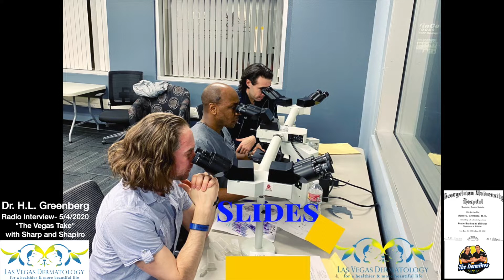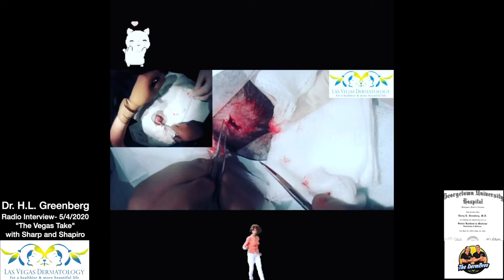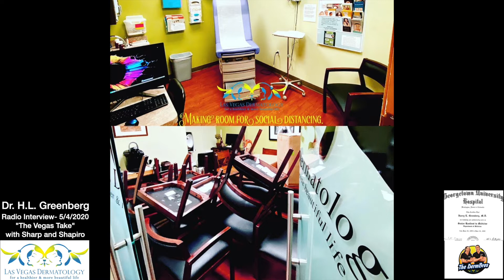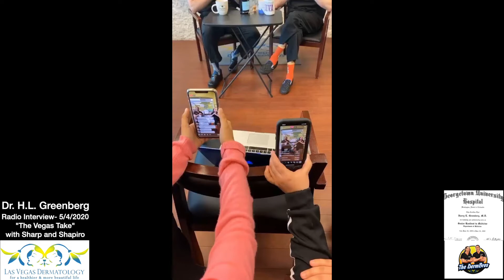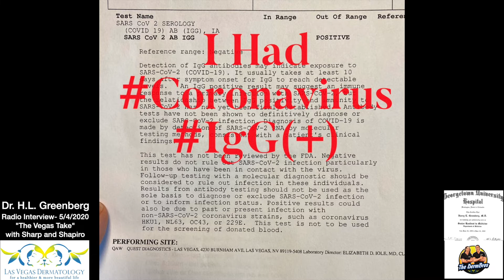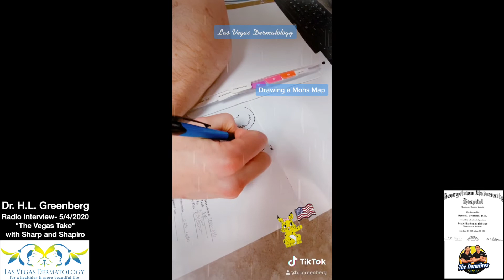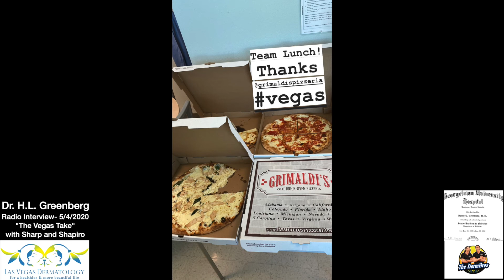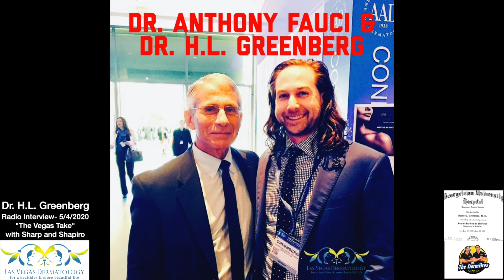Dr. H.L. Greenberg interviewed on "The Vegas Take" with Sharp, and Shapiro 5/4/2020 about Covid19.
Dr. H.L. Greenberg was interviewed on "The Vegas Take" with Sharp, and Shapiro 5/4/2020 about his being SARS COV2 IgG (+) with Quest’s Antibody test for COVID19 Coronavirus and about the time he spent working with Dr. Anthony Fauci.  Sometime in late December or mid January, Dr. Greenberg believes he was infected with Covid19, the Coronavirus that causes flu like symptoms and cough in most and death in the worst of cases, this is the virus responsible for the Quarantine of 2020.  In the interview, Dr. Greenberg talks about being infected with the virus, the controversy surrounding the quarantine, his family disagreements about the disease, and his time rotating with Dr. Fauci.  Before becoming a Dermatologist and founding Las Vegas Dermatology® in 2007, Dr. Greenberg completed an Internal Medicine Residency at Georgetown University Hospital, a Dermatology research year at the University of Wisconsin, Madison and his Dermatology training at Scott & White of the Texas A&M University Health System.
The video 📹 highlights some of what has happened in the Las Vegas Dermatology clinic during the Quarantine with Social Distancing, enhanced cleaning, telemedicine and some TikTok videos of old and new procedures.  Listen along and enjoy the photos, which highlight some of the offerings available to patients at Las Vegas Dermatology including our Venus Viva for skin tightening, Mohs surgery for skin cancer treatments.  When the clinic fully reopens, we have Lasers for tattoo removal and Laser Resurfacing for etched in wrinkle lines, Hyfercator treatments for stuck on waxy facial brown spots and Botox injection for wrinkles in motion.
While an Internal Medicine Resident at Georgetown University Hospital in 2002, Dr. Greenberg spent a month working with Dr. Anthony Fauci as his Attending Physician as he rotated through the National Institute of Health (NIH).  At NIH, Greenberg learned about both common and obscure diseases including Severe Combined Immuno Deficiency (SCID), Job’s syndrome and HIV- COVID19 was unknown at the time.  The dedication and brilliance of NIH leadership inspired Dr. Greenberg to be a better physician.  His month at the NIH was one of the highlights of Dr. Greenberg’s time as a Georgetown Internal Medicine Resident Physician.  At present, Dr. Fauci directs the National Institute of Allergy and Infectious Disease, a major center at NIH, and he also heads the country’s Covid 19 pandemic response team 🔬.  Dr. Greenberg’s past experience working with the man who advises the country now, tells him that our country’s health recommendations are in the most capable of hands today.
"The Vegas Take" is a topical talk radio show covering sports, politics, gambling, entertainment, and featuring special guests LIVE from Las Vegas.  The radio only version of the show can be found Their Facebook page is
Dr. Greenberg believes that in order to open Nevada, it is imperative we test everyone in the state who believes that they have been exposed and that we gain an understanding of the true numbers of people who have been affected.  The test Dr. Greenberg had performed was by Quest and is the, “SARS COV2 Test 39504”
Las Vegas Dermatology offers regular medical appointments to patients who feel that they have been exposed to discuss testing and what it means.  The testing itself should be free per the CARES act- Las Vegas Dermatology is able to draw your blood in clinic and to send it Quest for evaluation.  In the future there will be better testing, so if you would rather wait on a test that includes IgM and viral load, early testing may not be for you.
Featured in the video is H.L. Greenberg, M.D., David Cotter, M.D., PhD and the Las Vegas Dermatology Team.  An invited lecturer, cosmetic dermatology expert and clinical assistant professor at the University of Nevada School of Medicine, Dr. H.L. Greenberg trained for 11 years after college to become a board certified dermatologist. Las Vegas Dermatology, is internationally recognized as a premier dermatology practice with many innovative and traditional aspects.
We have 2 outstanding board certified dermatologists ☺️🏨@hlgreenberg and @davidcottermdphd ready to address all of your skincare needs!
🥼Trust your skin to a board certified dermatologist.
Las Vegas Dermatology 🏨
Location: 653 N. Town Center Dr. Suite 414 Las Vegas, NV 89144 📍